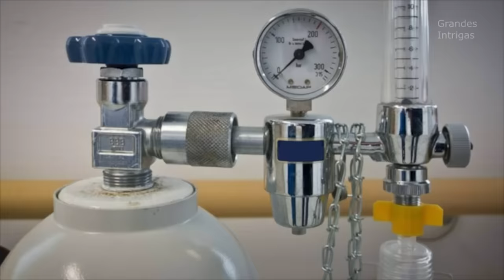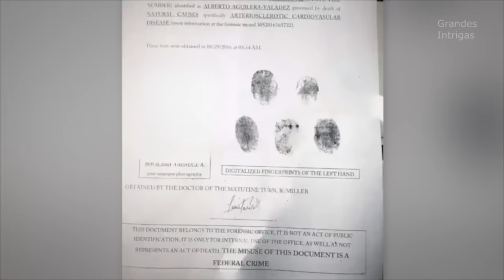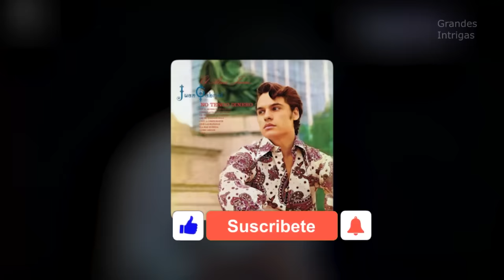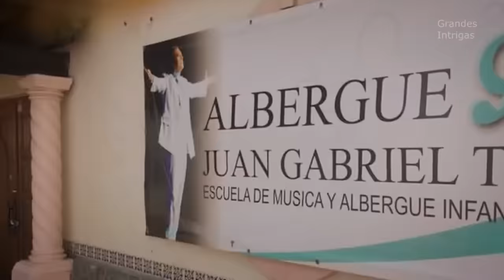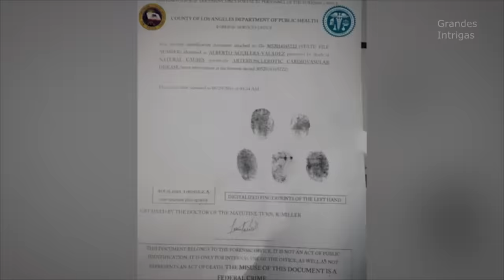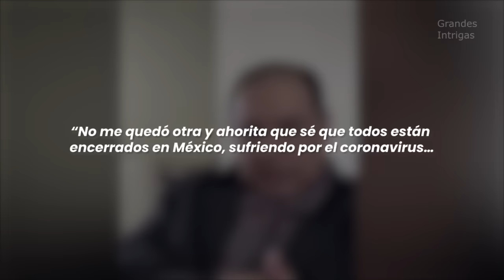La MUERTE de JUAN GABRIEL como NUNCA te la CONTARON! (Documental)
Juan Gabriel Biografía